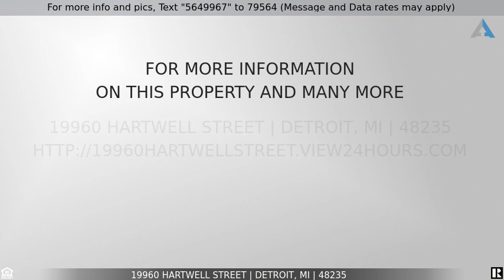Priced at $135,000 - 19960 Hartwell Street, Detroit, MI 48235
Welcome to 19960 Hartwell Street, Detroit, MI 48235. Best selling points: move-in ready and comes complete with all home appliances. Including a finished basement with a second full bathroom, laundry room and storage closets. This Hartwell Bungalow has all the charm. Escape to your spacious primary room. Appreciate beautiful oak hardwood floors, sizable rooms and updated main bathroom. Host your own events in your fenced backyard. Noticeable care and updates completed in 2017. Located in the Blackstone Park subdivision.